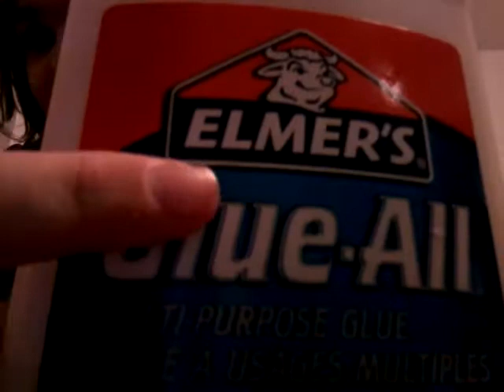Most clicky slime ever